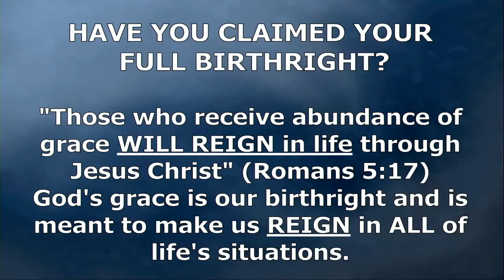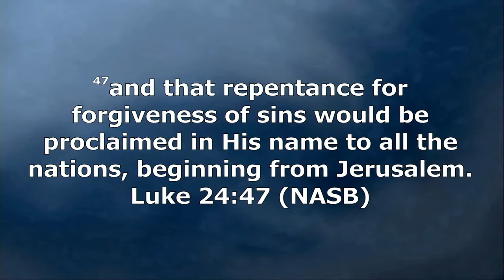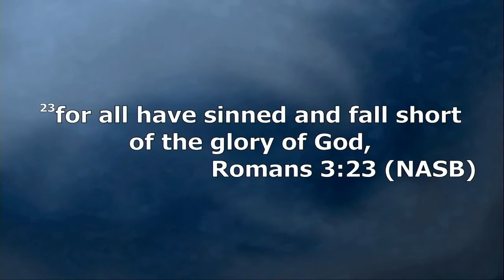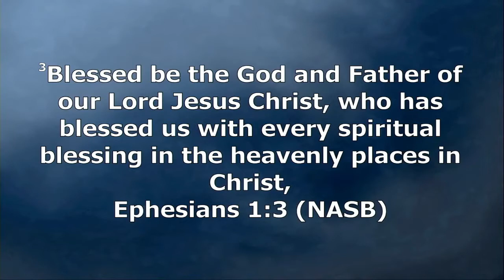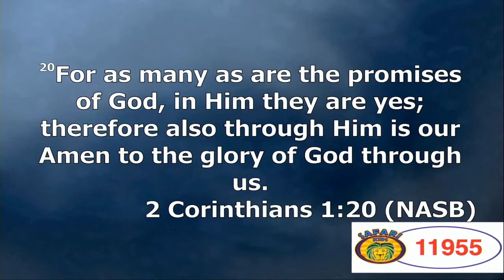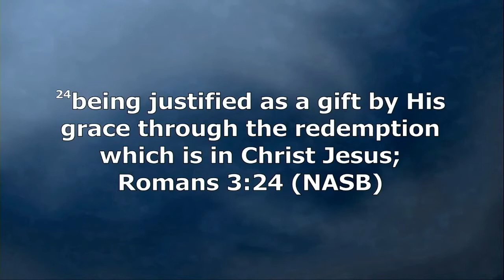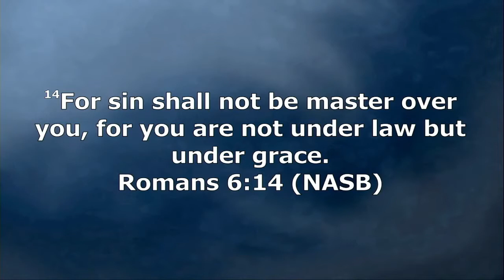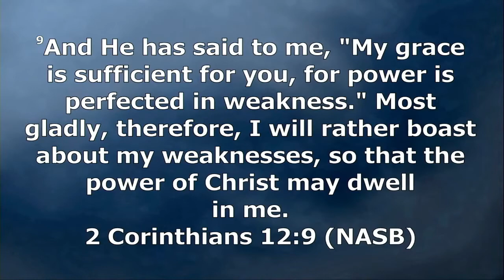क्या आपने अपने पुरे जन्मसिद्ध अधिकार का दावा किया है ? Zac Poonen | Hindi